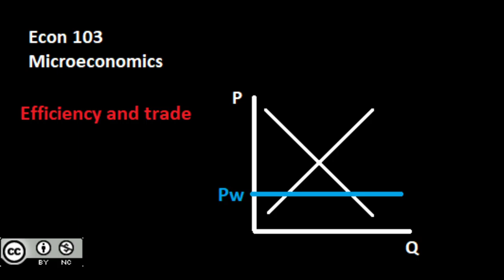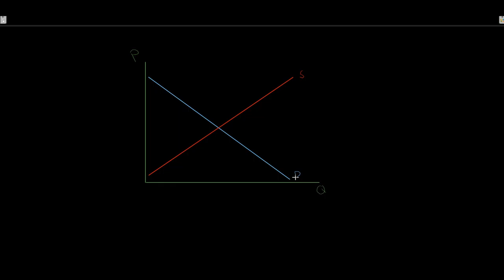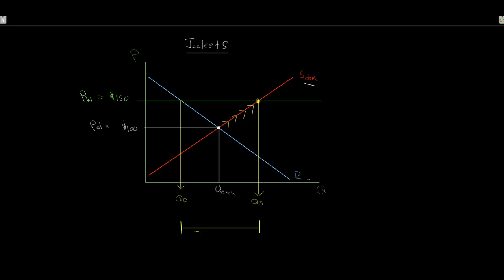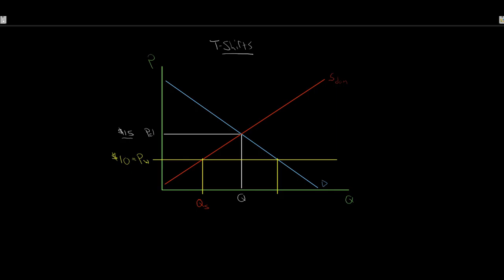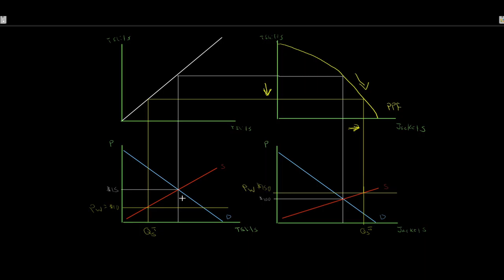Efficiency and Free trade Theory side